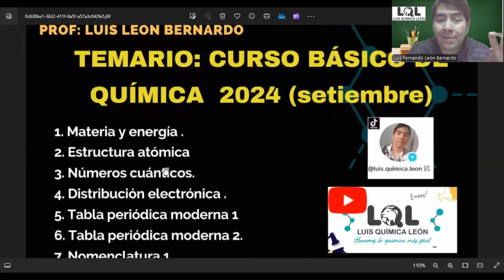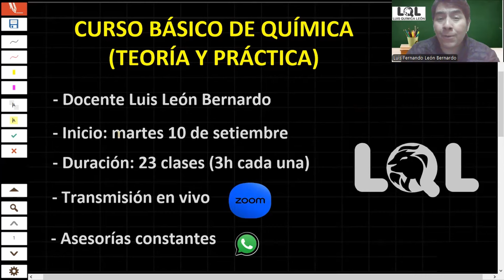CURSO BÁSICO (LINK EN LA CAJITA)